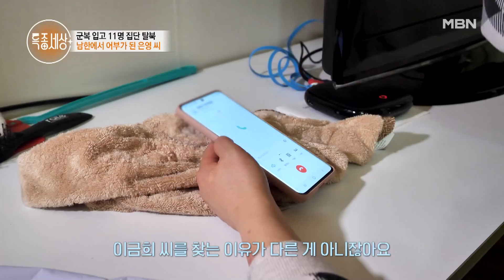동생의 안부가 궁금한 탈북어부 이은영! 형사에게 듣는 충격적인 사실 MBN 230727 방송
동생이 자궁경부암? 청천벽력 같은 소식을 들은 이은영 MBN 특종세상 목요일 밤 9시10분 방송!